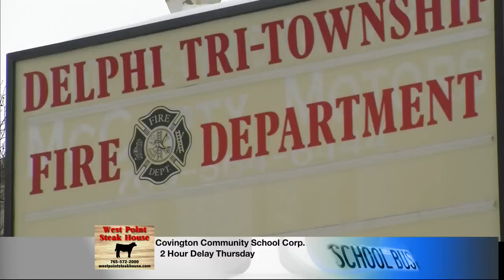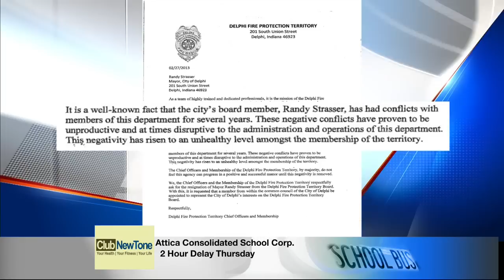Delphi Fire Department asks mayor to resign from board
The Delphi Fire Department has an issue with the city's mayor.